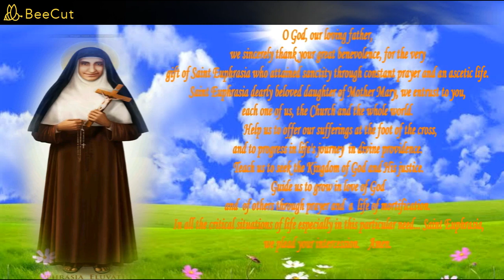Day 5 St Euphrasia An Apostle of Family